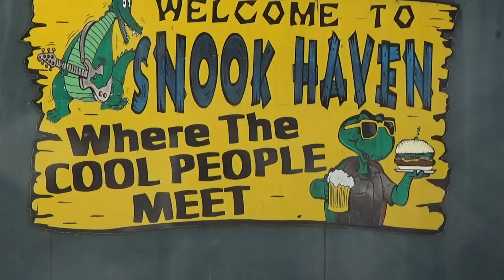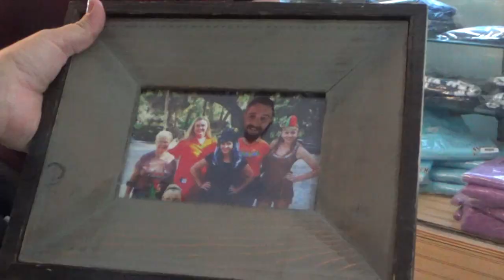Snook Haven - Gulf Coast Banjo Society & Great lunchs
Thursdays  from October through May. Must see entertainment. Peg of my heart was a favorite of Rita and Bobs. So of course we had to request it.